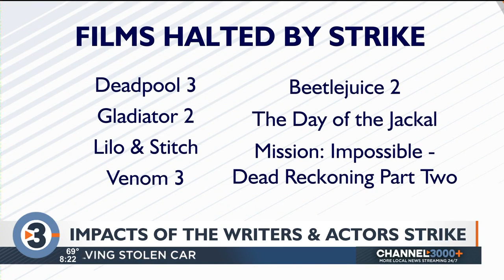Wil Loper discusses actors and writers strike implications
Wil Loper discusses actors and writers strike implications on Weekend Mornings